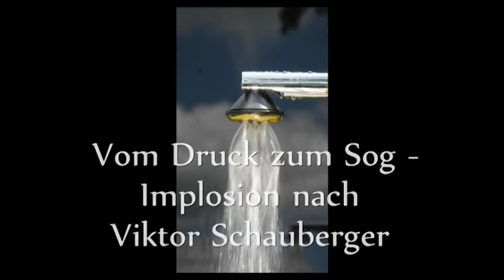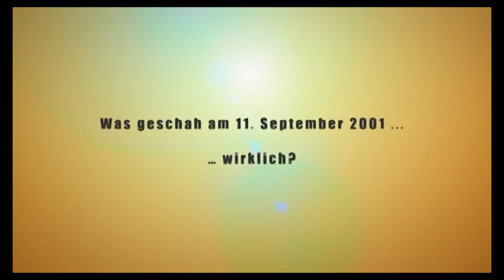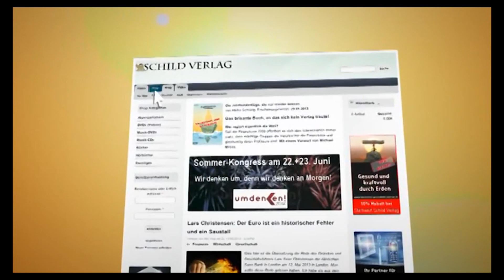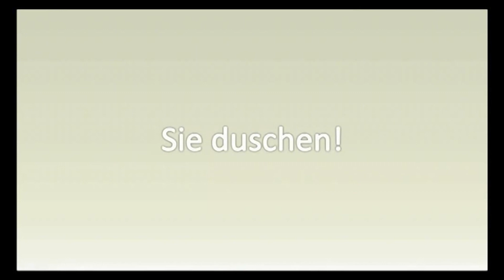Der Aufbau der Natur ist wirbelförmig - Wasser Energetisierung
Thema: Werner Habermeier & Helmut Blum Forscher & Entwickler der Wirbeltechnologie und Leiter AQUADEA, und im Gespräch mit Michael Vogt über verwirbeltes Wasser und dessen Bedeutung für unsere Gesundheit.

In der Natur befreit sich das Wasser und die Luft von Schadstoffen, Faulgasen und Informationsstrukturen durch Wirbelprozesse: jeder ursprüngliche Fluß zieht sich in Schlangenlinien durch die Landschaft und bildet unendlich viele kleine und große Wasserwirbel. Diese Wirbel fungieren als gewaltige Resonanzstrukturen (Sender und Empfänger), und sie spenden dem Wasser und den kolloidal geladenen Teilchen auch Energie und elektrische Ladung. Im Zentrum eines starken Wirbels ist die Geschwindigkeit theoretisch unendlich und damit können auch die entstehenden Kräfte auf unendlich zugehen. Clusterstrukturen können dem Druckunterschied nicht standhalten, komplexe Molekülverbände werden in kleine zerlegt und fangen an, gewaltige Kräfte freizusetzen. Die Natur schafft solche Kräfte jeden Tag. Das ganze Universum ist in Bewegung, und zwar im Fluß der (offenen) Spirale. In ihr manifestieren sich zwei Kräfte: Es gibt in der Natur den nach innen gerichteten Wirbel der Implosion, die anziehende, saugende, zentripetale Kraft. Sie hat formgebende, aufbauende und qualitätsfördernde Eigenschaften.

Eine Grundwelle, ein Grundton durchdringt unser Universum und stellt auch die Basis für dieses Universum dar. Diese Grundwelle (Global Scaling) wird in der Heiligen Geometrie und im Goldenen Schnitt berührt. Es wird ein Kontakt zum Ursprung und zu einer Grundordnung hergestellt. Ein Haus, ein Tisch, ein Gegenstand, hergestellt unter Einhaltung der Verhältnisse des Goldenen Schnittes vermittelt dem Betrachter das Gefühl von Ästhetik, Ruhe und oft auch Freude. Die Ruhe entsteht durch die Nähe zum O-Punkt, zum Ende/Ausgang der Dualität. Durch Veränderungen des Grundtons entsteht ein zweiter Pol, und damit die Dualität. Je weiter sich eine Konstruktion von der Ordnung des Goldenen Schnittes entfernt, um so lebloser, unästhetisch und verdrehter wirkt sie auf den ruhigen, in sich ruhenden Betrachter.

In jeder unserer Wirbelkammern schaffen wir einen O-Punkt und das Wasser bekommt im O-Punkt Durchgang den Kontakt mit der universalen Grundwelle, mit der Unendlichkeit. Durch die Geometrie der Kammer erschafft das Wasser selbst diesen O-Punkt aus sich heraus. Es scheint, daß nicht ganz genau die Menge an Wasser, die in die Kammer hineingeht, auch wieder herauskommt. Auch findet eine leichte Abkühlung des Wassers statt, was ein Beleg für eine höhere Ordnung des Wassers darstellt.

Läßt man nur sehr wenig Wasser durch die Kammer fließen, so entsteht am Ausgang eine DNS Struktur aus Wasser, eine stehende 8. Bei der Konstruktion der Kammer war dies gar nicht beabsichtigt -- diese Struktur ergab sich aus den perfekten Geometrien. Dies ist auch ein Merkmal für die Grundresonanz des AquaDea Wassers zur DNS -- Struktur der Zellen. Die Anbindung an die Grundwelle läßt sich auch schnell spüren: läuft Wasser einige Minuten durch die Wirbelkammer, so baut sich um die Kammer ein spürbares „Energie"-Feld auf, ein Bereich von mehr Ordnung. Dieses Feld wächst mit jeder Minute und reinigt auch den Raum, bringt eine höhere Ordnung in den Raum. Dieses Feld entsteht nicht, wenn wir die Geometrie der Wirbelkammer ändern. Das Feld wird um so stärker, je exakter die Fertigung der Kammer erfolgt (Abweichungen von 0,0001 mm machen sich schon bemerkbar).